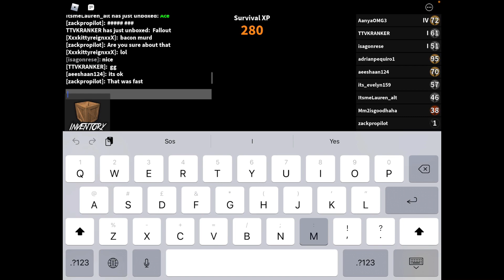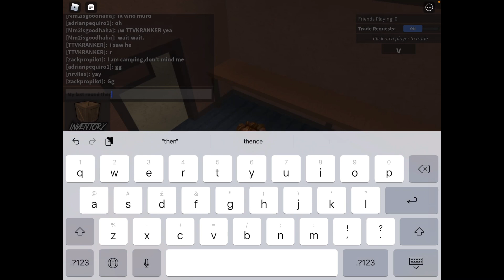MM2 is back